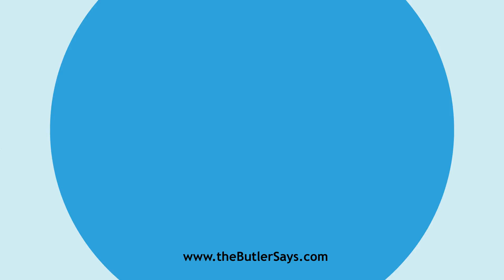Learn how to say this word: "Aforehand"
This is the definition of "Aforehand":
adv.  Beforehand; in anticipation.